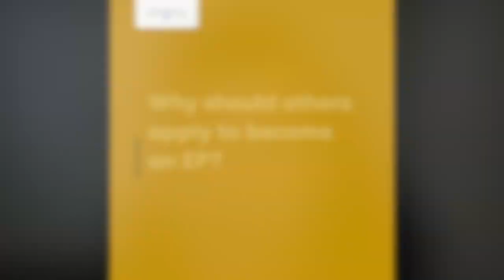Shuhong Shen MetSoc EP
THE CALL FOR EMERGING PROFESSIONAL APPLICATIONS IS OPEN UNTIL FEBRUARY 8, 2022

Shuhong(Max) is a Process EIT in the Downstream group at Hatch Ltd. Since joining Hatch, Max has worked on projects in several groups with a main focus of steelmaking, including dynamic simulation of steelmaking plant logistics, process modeling of EAF, AOD and hot strip mill, cold rolling mill motor upgrades, downstream steelmaking techno-economic review and risk assessment, as well as development of coating mass control software for galvanizing lines. Max has a strong passion in novel steelmaking and treatment technologies, and applying data-driven digital solutions to improve client operations.

Prior to joining Hatch, Max has obtained M.Eng. and B.Eng. degree in Materials Engineering at McGill University, with a research focus on utilizing machine learning techniques on hot rolling mill process modeling.